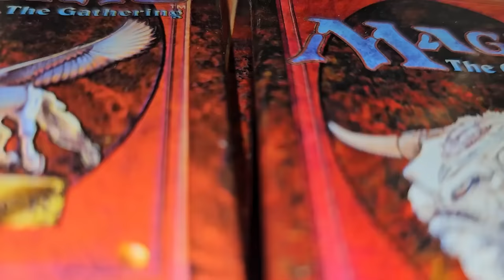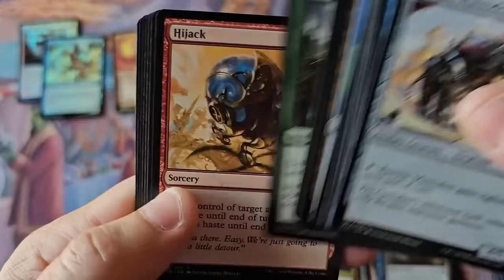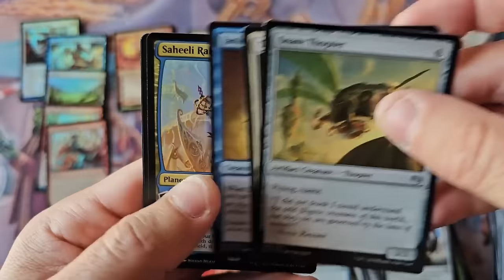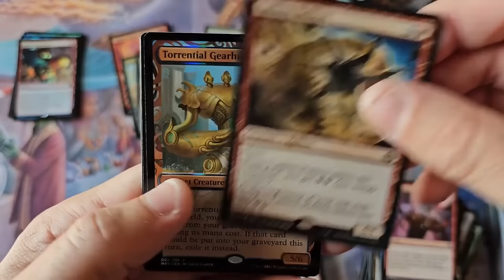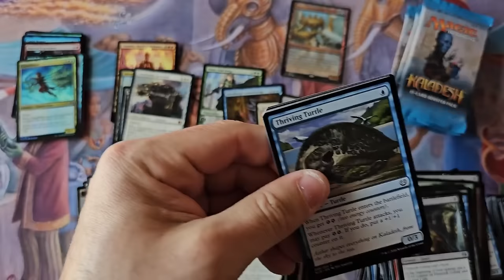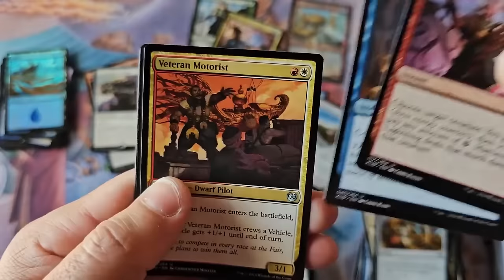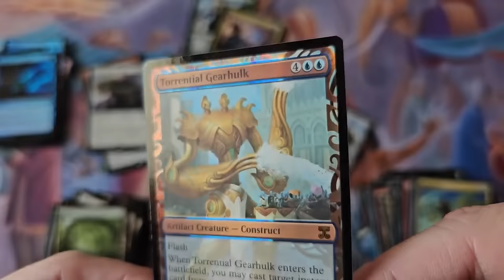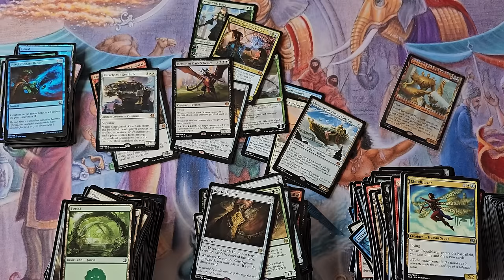Kaladesh - We didn't know how good we had it.